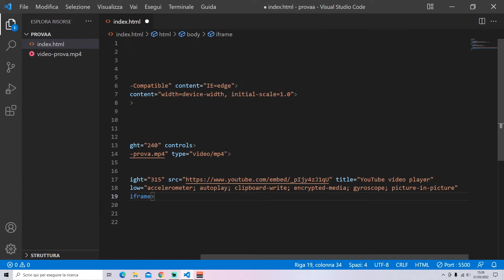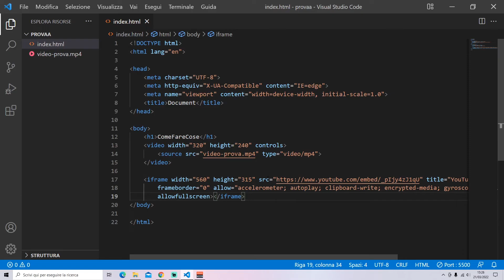Come inserire un video in pagina HTML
Oggi vediamo come possiamo inserire facilmente un video in una pagina html. Vi mostro due alternative: una per i vostri video e una nel caso vogliate incorporare nella pagina web video da Youtube.
Per i vostri video vi basta inserirli nella cartella di progetto e fare riferimento al loro percorso. Per mettere invece video da Youtube in HTML dobbiamo andare sul video che ci serve e prendere il codice per l'incorporamento fornito direttamente da YT.

Se cercato un corso html su Youtube ecco una playlist completa

Per richieste di video tutorial lasciate sotto un commento.